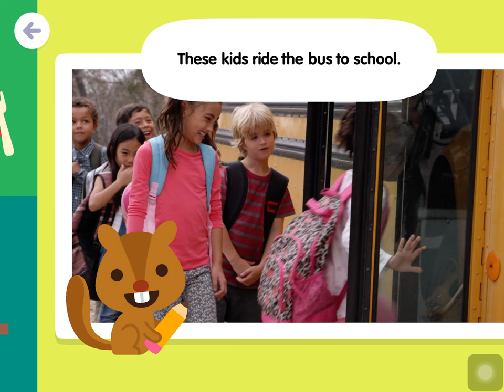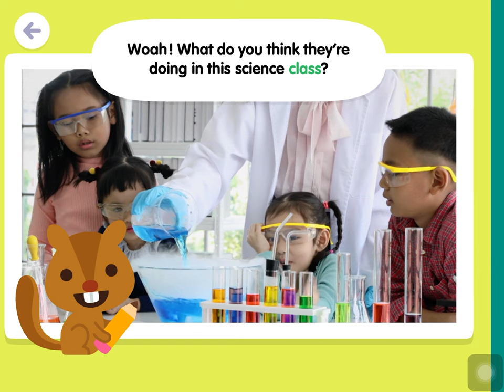Sago mini school - Classrooms - letters, words, coloring, videos, puzzle, shape &more